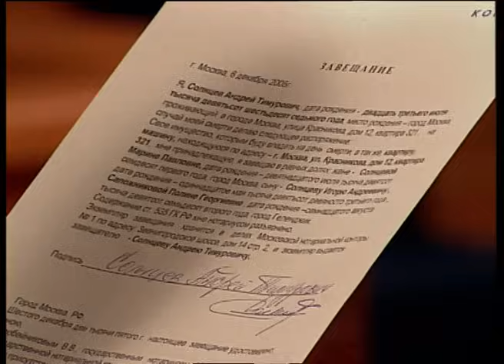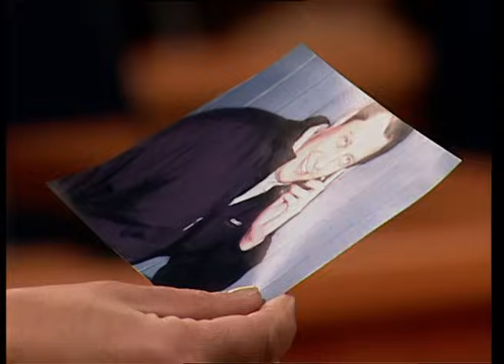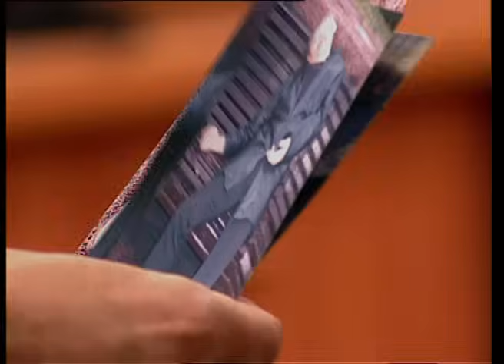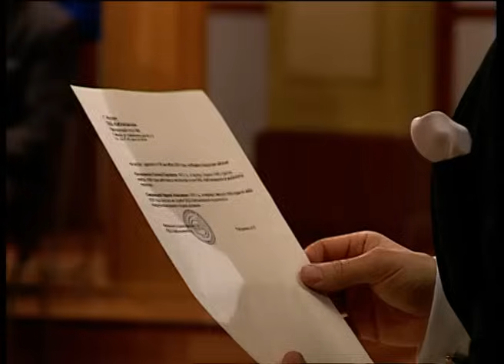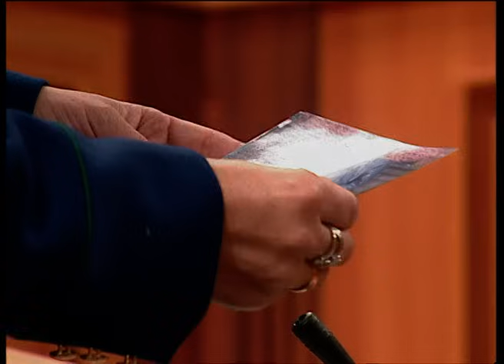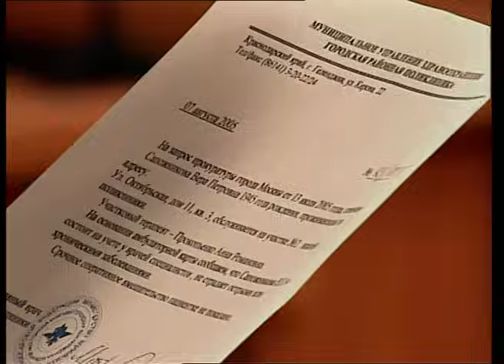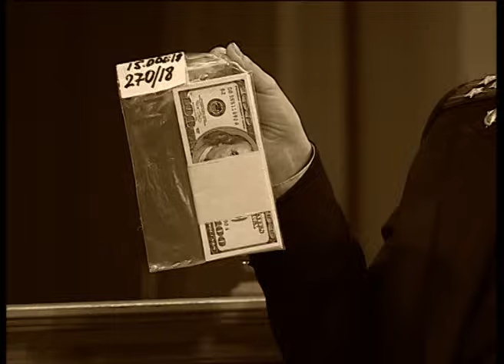Федеральный судья: Странная любовь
На  скамье  подсудимых -  красивая молодая женщина. Ее  обвиняют  в  организации  покушения  на  убийство любовника. Однако, покушение не состоялось. Кто раскрыл жестокий замысел? Виновата ли подсудимая в преступлении? Когда любовь превращается в ненависть?